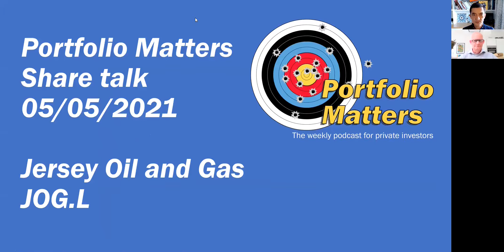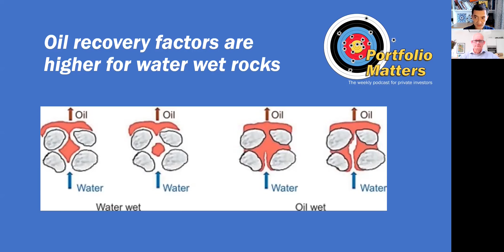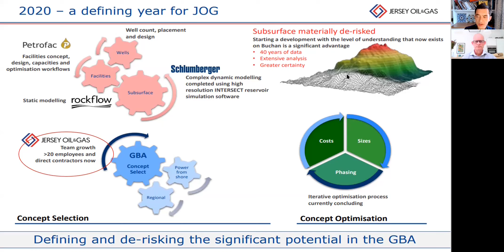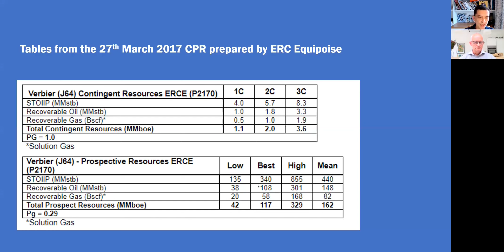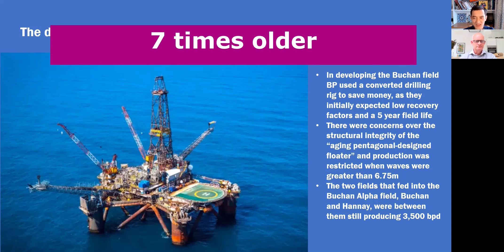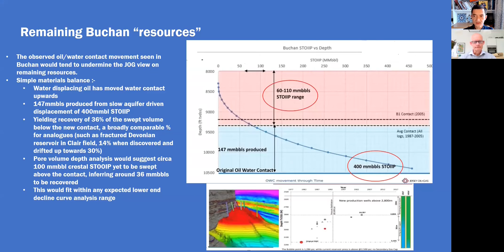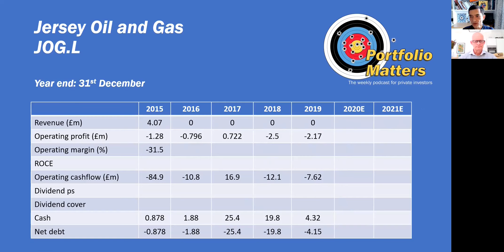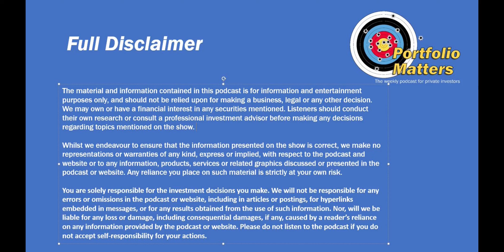Jersey Oil and Gas - Share Talk. Corrected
Update 1: We have had this from a retired Oil Reservoir Engineer:

I've in addition looked through the company material and am very very confused by their numbers. I have spend a lot of time preparing reserves numbers and would get subjected to A LOT of scrutiny and challenge on a regular basis. I wouldn't be able to defend getting another 100mmmbbl+ out of Buchan for more than 30 seconds. How can they possibly claim this when the contact has moved up significantly and the STOIIP hasn't budged. What process is in place to assure the numbers coming from companies like this? Where is the challenge and scrutiny you would have in a major company?
You are correct in that there is no STOIIP uplift and any change in resources is due to pure reservoir engineering assumptions. Seismic will not help you there one bit. So there is a clear mismatch between the work program, which focuses on assessing STOIIP, and the change in resources. Drilling the well through the contact as you allude to would result in significant water rates immediately and to my knowledge nobody has ever drilled a producer through the contact that would be crazy. I suspect they are actually proposing to keep wells high above contact to delay water breakthrough for as long as possible. However the real question is how they improve sweep below the contact, a monumental assumption. Clearly this field wasn't waterflooded before because there was no benefit, that much is obvious in the data. Waterfloods are regulated by simply maintaining pressure  and in this case the slow offtake meant that was clearly done by the aquifer which provided basal support and sweep, nicely replacing the oil that was taken out. So why would you inject water when the aquifer was doing it? The only reason i can see would be to be able to offtake at higher rates but that will not yield a reserves increase, more likely a downgrade as you accelerate water to the producers at high pressure through fractures and bypass more oil. Clearly BP didn't waterflood beyond a small trial which by the looks of it went badly. It is crazy to think that two major operators didn't do a serious waterflood here given the risks and you would now try. Look at production plot (slide 4 Buchan 2020 technical presentation) and when the watercut accelerates upwards; that coincides with water injection shown on the plot. Exactly as you say you'd expect that in a reservoir that's BOTH oil wet AND fractured. A double whammy. I am also very suprised to see they carry two sets of numbers, lower CPR numbers and then separate ones from Schlumberger. How can this be? The lack of transparency over why why their number have gone up significantly is also concerning.
Finally I did not realize Schlumberger were now providing resource estimates. They are a drilling contractor who potentially could land a contract here that would see them paid for operations but without seeing the downside when resources don't materialize. How is that an independent view? I see Schlumberger aren't providing a CPR here. So one has to really question which simulation model case (many will have been run) yielded 125mmbbls. If that is a P50 then they are saying there is a 50% chance they will get more than that which doesn't add up for this field. Simulators are dangerous things particularly in this complex fractured environment where pseudo relative permeability curves will be a complete unknown. Why would you rely on one when you have robust decline curves pointing to lower numbers? A logarithmic straight line of WOR vs cumulative oil would be defendable for a reserves case over a simulator for sure. And does their simulator match historic saturations? Likely not if they're continuing to get oil from below the contact.

Apologies to anyone who watched the first edit.

Thankyou once again to our oil industry contact "Red" for putting us onto this story. Producing this Share Talk has been hard work with multiple edits. As you will see I have still managed to make a few mistakes (confusing 26 years and 36 years for instance), and have had to issue on screen corrections. As always if you have any information pertinent to our analysis please share it with us either in the comments section or on our Discord.